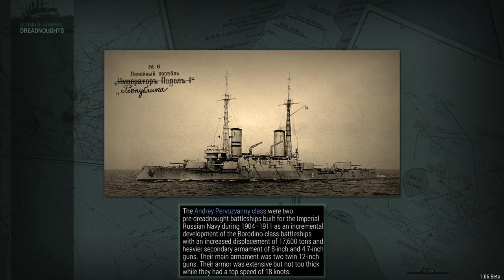Remnants - Episode 11 - British Long Campaign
Ok so uh, what exactly do we have left? Hopefully Germany gives up soon...

Captain of the 1st Company: Treefrog
Veteran Sergeants: 1stplaceonion
Sergeant: Alerik Rahl, Twitchyknees, Jakie
Veterans: Sunless Sky Nova, Darth Vendar.
Battle Sibilings: Iroey, Icd, Nagebenfro, Cpt Graftin, Lespirit